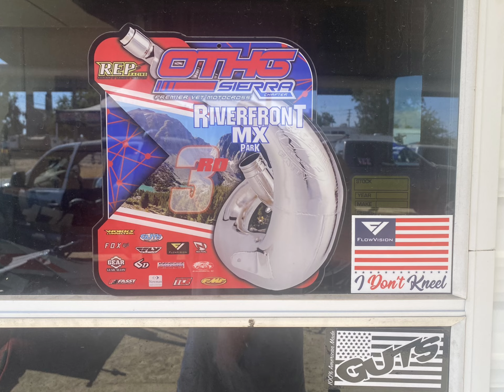OTHG Sierra 2-Stroke race. Riverfront MX Park 58-Intermediate moto 1 9/17/2023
Hole shot the only stall in the back finished third.